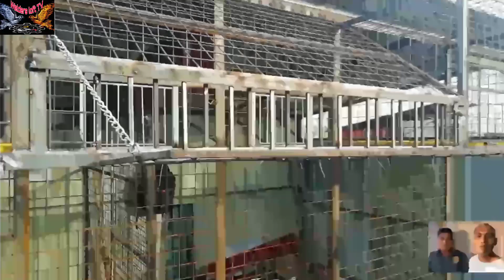(Day 5 and 6) X makina double trap done...... Ginawa ko na triple trap... Very satisfied ang may ari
Newbie fancier ng NAVOTAS nagpagawa saten ng big loft